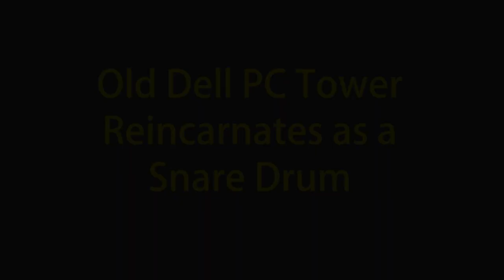When the Saints Go Marching In John Playing Old PC Tower as a Snare Drum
I am featured here playing an old Dell computer tower as a snare drum after the motherboard, drives, and more have been removed.  I am playing along with a recording that I did of "When the Saints Go Marching In".